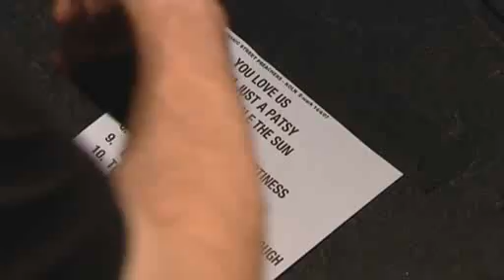Manics - Rockpalast (WDR Fernsehen) - 2007-04-14